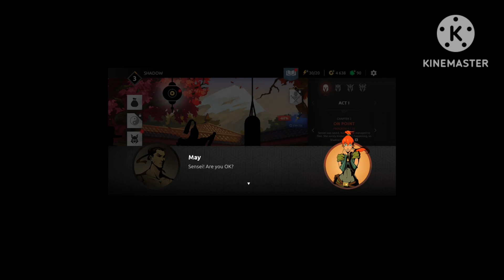| SHADOW FIGHT SHADES 😇 | PART1 | GGTG | I LIKE THIS ONE | ♥️